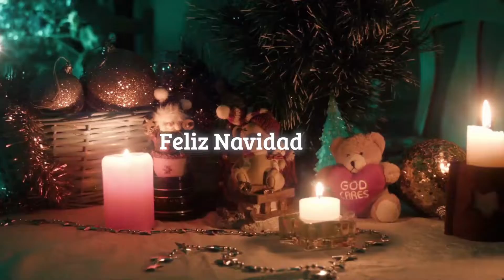Marcha “UN PASO POR MI FAMILIA”